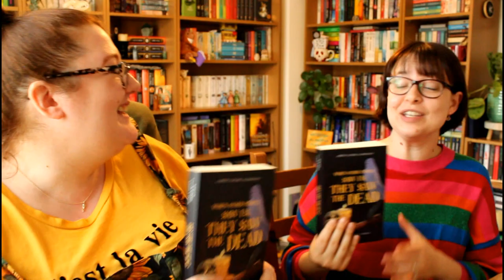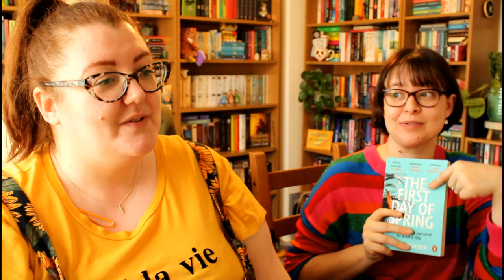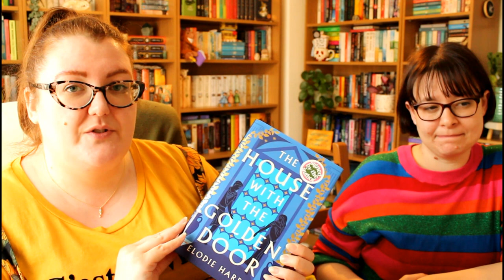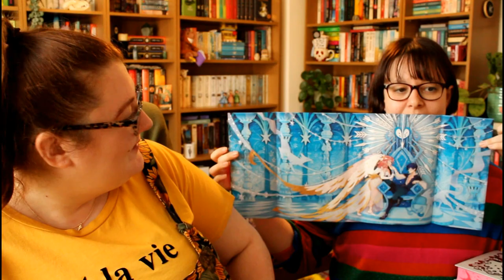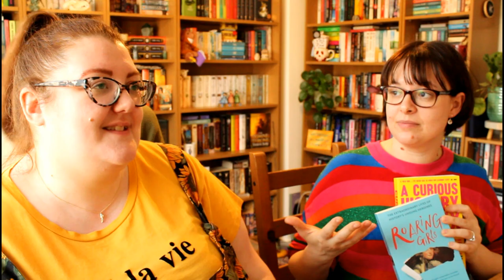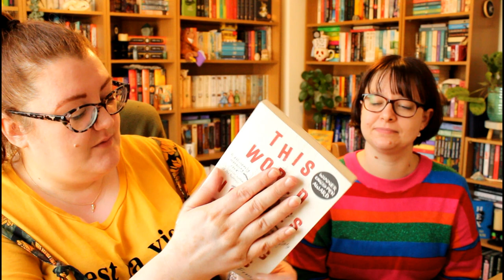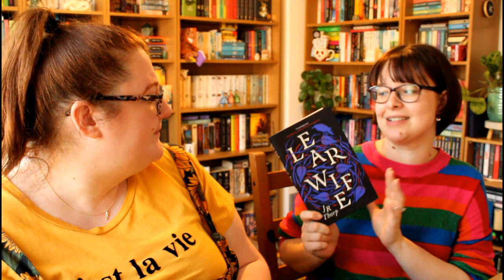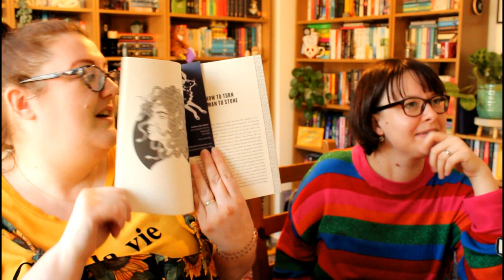👀😎 A COSY CHATTY SHADY BOOK HAUL!! | Literary Diversions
In which we haul a bunch of books from Victoria’s visit to Edinburgh and I expose her as the truly shady friend she is… 😂😂😂

🤗🤗🤗 MENTIONED 🤗🤗🤗

Victoria: @WhatVictoriaRead
Jean: @JeansThoughts

📚 📚 📚  BOOKS MENTIONED 📚 📚 📚

📖 When They See Us, They See the Dead edited by Lauren T. Davila:

📖 The Woman in the Purple Skirt by Natsuko Imamura, translated by Lucy North :

📖 The House with the Golden Door (The Wolf Den #2) by Elodie Harper: